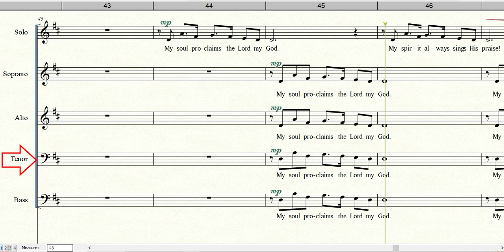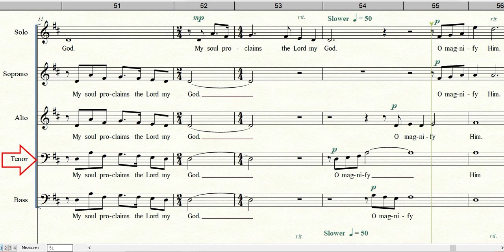3. MY SOUL PROCLAIMS | Tenor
Words and Music by Jay Rouse